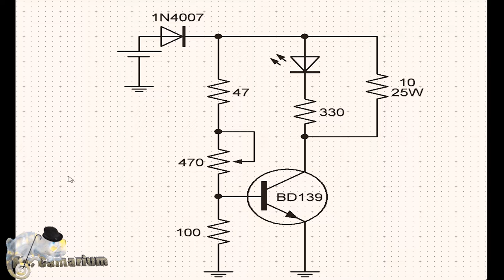Come far vivere più a lungo le batterie a Nichel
Quante volte ci è capitato dopo una decina di ricariche le batterie le dobbiamo buttare perchè non caricano più? Ecco che ho trovato una soluzione per far vivere più a lungo le batterie ricaricabili.